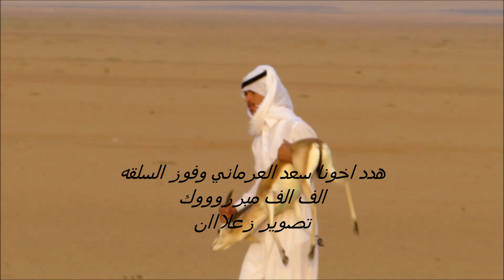هدد سعد العرماني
هدد سعد العرماني وفوز السلقه زينه لخونا عيسى الرماني الف الف مبروك